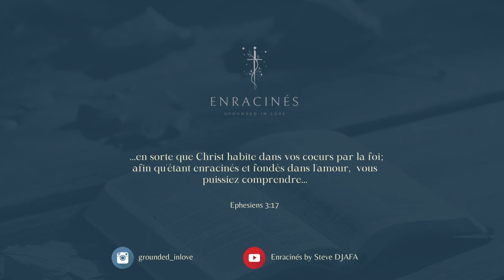Cette chose qui nous empêche parfois de nous repentir | Enracinés 70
Vouloir changer est un très bon début, mais se débarrasser de ce qui nous freine est l'étape d'après et je suis persuadé de beaucoup d'entre nous n'ont pas pensé que ce dont nous allons parler ici est une des raisons pour lesquelles nous avons du mal à nous repentir ...